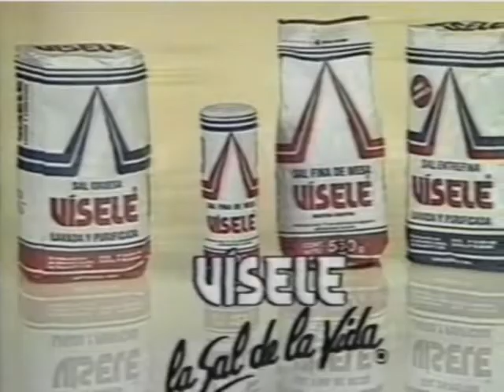A esto le falta un poco de sal... pasame un poco de VISELE